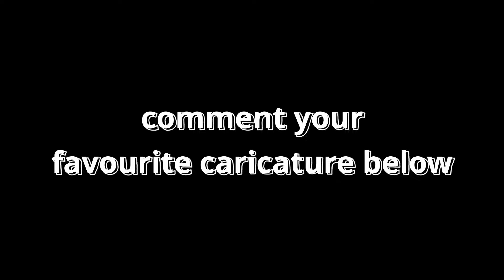caricature party @velvomartscomment the best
HIRE US FOR YOUR EVENTS
Call
Live caricature artist
SurendarMutharasan
 or
Portrait artist
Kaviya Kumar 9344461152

Live Caricature Entertainment Regarded as one of the best live experience to get your caricature done with a few minutes
our instagarm pages

@ velvom portraits
we are providing
Hand made CARICATUERES,
PENCIL PORTRAITS,
CHARCOAL PORTRAITS,
STENCIL ART,
PEN ART,
COLOR PENCIL PORTRAIT,
PAINTINGS,
MOTIVATIONAL POSTERS, etc...
SURPRISE your loved ones with our HAND MADE GIFTS ."
and also you can "Get yourself CARTOONIZED in just 2 MINS
Hand made CARICATUERES,
PENCIL PORTRAITS,
CHARCOAL PORTRAITS,
STENCIL ART,
PEN ART,
COLOR PENCIL PORTRAIT,
PAINTINGS,
MOTIVATIONAL POSTERS, etc...

1 st floor,
61/25, Arya gowda road
Westmambalam,
chennai- 60033.
opp to Jai Bajaj showroom